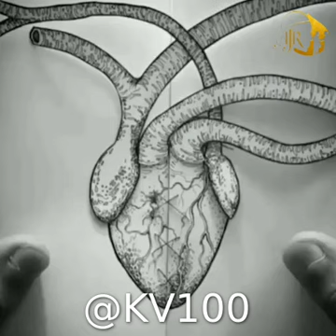Хамма курсин XON TV OBUNA BO'LISHNI UNUTMANG